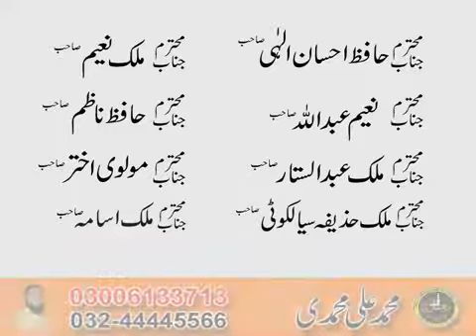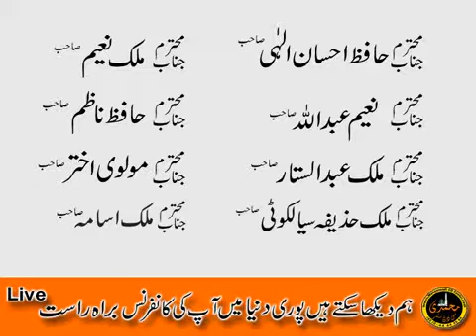Talawet e Quran..Mraki Waal 2 Roza Confrance.19,20-10-2018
محمدی سی ڈی سنٹر
فتح گڑھ ایجنسی روڈ رویل سیالکوٹ